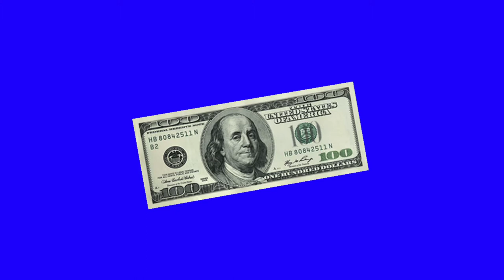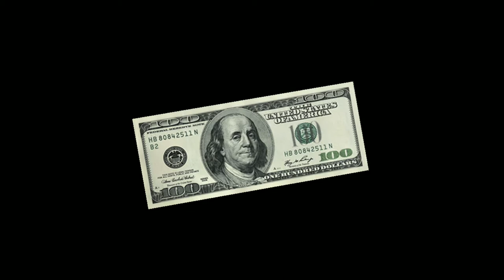Money Rain | Video 17 ( Copyright Free ) [ AIO Original Release ]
About: Hello Friends I Hope You Liked This Video, If You Want, You Can Use These Videos, I Will Not Send You Any Copyright Strike But Given You The Link Of The Final Video And Link In Below Description Will go channel for your video you have to put in this channel description and on this channel you will get videos only for free and don't use any other video then you will get copyright strike and then friends share and like this video as well as our subscribe the channel

1 Like = More Motivation!

Track: WAITING only for you